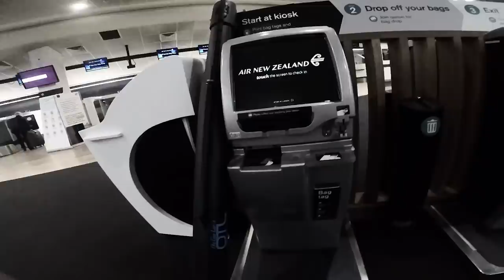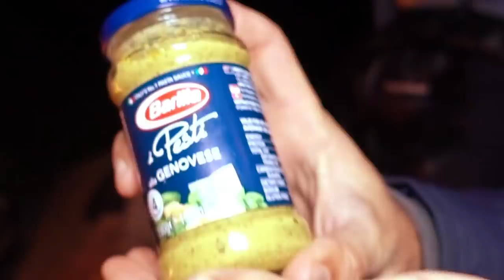Catch and Cook Coral Trout while Camping and Fishing on a Remote Island!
Camping and fishing with your mates is something we froth on more than anything! This time we travel 50km out to sea to be dropped on a remote island with no one in sight, so it's safe to say we were all dead set stoked just to be out there, any fish were the icing on the cake. We've listened to your comments and give you fellas a more indepth look at the camping side of one of our trips, we also show you the fish we ate this time with a catch and cook towards the end of the film. These Morningtide films are getting bigger and are extremely time consuming to create, so if you want more content from us while you wait for the next one, go and check out our personal vlog channels below.